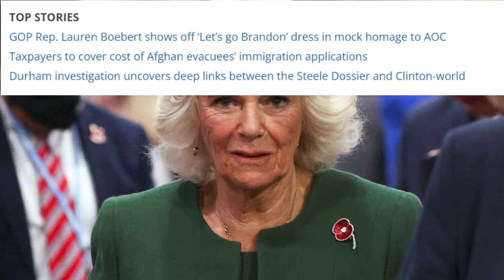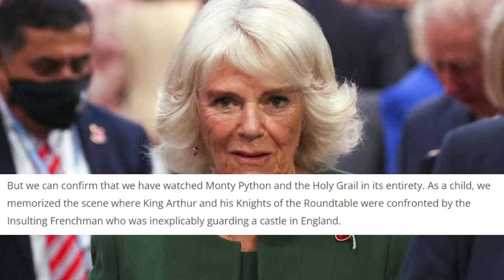Biden, the Duchess of Cornwall and the stench of pervasive conspiracies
OPINION:

Oh, to live in this age of conspiracies. Did you hear the latest one?

President Joe Biden was in Olde Europe crotch-nuzzling European environmentalists when, according to the Duchess of Cornwall, he let rip an enormous cloud of personal methane.

“It was long and loud and impossible to ignore,” an acquaintance of Camilla Parker Bowles told the Daily Mail. “Camilla hasn’t stopped talking about it.”

TOP STORIES
GOP Rep. Lauren Boebert shows off ‘Let’s go Brandon’ dress in mock homage to AOC
Taxpayers to cover cost of Afghan evacuees’ immigration applications
Durham investigation uncovers deep links between the Steele Dossier and Clinton-world
Now, to fully appreciate the gravity of this story, you must speak those quotes aloud in the most spirited queen’s voice you can muster.

“It was long and loud and impossible to ignore!” If you don’t sound like a character from Monty Python, then you are doing it wrong.

Just like back in grade school, Mr. Biden’s emission was especially noxious because he is the leader of the free world. The Duchess and the duch-er were chatting amiably at an art gallery in Glasgow discussing the grave threat of methane emissions around the world when he violated the peace and decorum.

Oh, the hypocrisy!

Now, every word of this story is entirely true. Obviously, at press time, we cannot confirm actual audio and video evidence of Mr. Biden’s smog release in the company of the Duchess of Cornwall.

But we can confirm that we have watched Monty Python and the Holy Grail in its entirety. As a child, we memorized the scene where King Arthur and his Knights of the Roundtable were confronted by the Insulting Frenchman who was inexplicably guarding a castle in England.

“I fart in your general direction,” the crude foreigner shouts over the parapet wall at the perplexed English royalty. “Your mother was a hamster, and your father smelt of elderberries!”

Despite the veracity of the Duchess’ claim about Mr. Biden’s breaking of royal wind, it is only a matter of time before Facebook and Google — the Gutenbergs of our time — clamp down and filter Mr. Biden’s foul air by declaring the whole matter some kind of conspiracy theory. After all, these are the same lying zealots who launched a thousand “fact checks” after somebody printed up a t-shirt supposedly quoting Joe Biden to sell on the Internetbiden fart